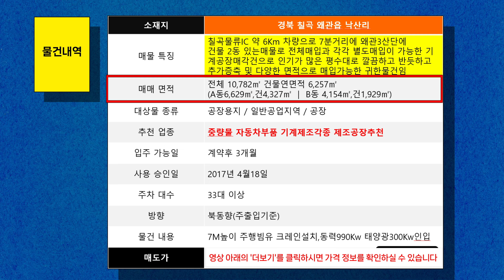왜관 일반산업단지 기계공장 분할가능 급매매 칠곡물류ic인근 건물2동 10646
매매 · 임대 전문 서비스 제공!

왜관산단에 작은 평수부터 큰평수까지
다양한 면적의 기계공장 매수기회!

매도가는 전체 94억4천만원, A동은 58억원, B동은 36억 4천만원

오늘 소개해드릴 매물은 경북 칠곡군 왜관읍 낙산리에 위치한 기계공장 매물입니다.
칠곡물류IC에서 6km, 차량으로 7분 거리로 왜관3산단에 자리하고 있어 물류 이동에 최적화된 입지를 자랑합니다.

공장건물이 대략적으로 약3,300㎡와 2,000㎡ 2동 그리고 사무동3층 건물이 있다고 보시면 됩니다.
전체 매입과 별도 매입이 가능한점이 포인트가 되겠습니다.

본 기계공장은 깔끔하고 반듯한 구조를 갖추고 있으며,
추가 증축 및 다양한 면적으로의 확장이 가능한 매우 귀한 매물입니다.

총면적은 전체 10,782㎡에 건물은  6,257㎡입니다.

그중 A동은 6,629㎡ 건축면적이 사무동포함하여 4,327㎡
B동은 4,153㎡ 건축면적이 1,929㎡입니다.
주행빔이 7M부근에 있어 크레인 설치도 가능하고 동력은 990Kw인입되어 있으며
현장내부에는 에어배관및 건물형태가 길쭉하여 작업동선이 좋고
공장뒤편에 폐철보관장소및 바로 납품할수 있는 여유공간이 제조하기 적합하여
중량물, 자동차 부품, 기계 제조 등 다양한 제조업에 적합한 공장으로 추천드립니다.

입주 가능일은 계약 후 3개월이며, 사용 승인은 2017년 4월 18일에 완료되었습니다.
또한, 주차 공간은 33대 이상으로 충분하고, 공장의 주출입구는 북동향입니다.

태양광 300Kw가 설치되어 있는데 설치비는 별도이며
본 건물에 최대강점은 전체매입과 A동B동 별도매입이 가능하다는 점입니다.

귀한 평수와 깔끔한 구조를 자랑하는 이 매물에 관심 있으신 분들은 지금 바로 연락 주시기 바랍니다.